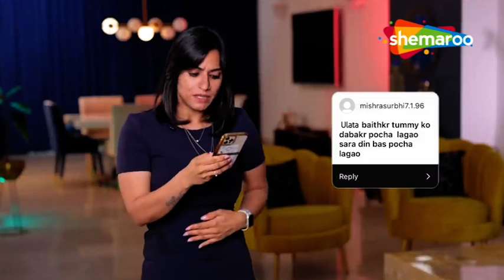10 Worst Weight Loss Advice That You Should Ignore! | GunjanShouts | Shemaroo Good Health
10 Worst Weight Loss Advice That You Should Ignore! | Gunjan Shouts | Shemaroo Good Health

If you want to lose weight then you should never follow these tips or advice . what are these worst advice lets watch the video.